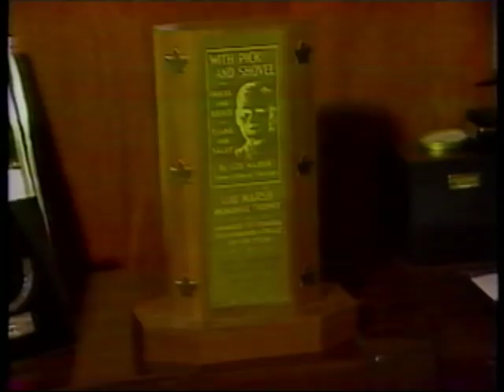Rower George Hungerford, Judge Davie Fulton, Rhythm Pals. THEN & NOW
THEN & NOW features 3 contrasting Vancouver celebrities. Lynne McNamara talks with politician/judge Davie Fulton who was appointed the Minister of Justice in 1957 under Conservative Prime Minister John Diefenbaker. He negotiated to patriate the Canadian Constitution, developing the Fulton/Fabreau formula.  Terry David Mulligan interviews George Hungerford who was in 1964 an Olympic Gold medalist in rowing (pairs) with Roger Jackson in Tokyo (the only Canadian medal that year). Lynne speaks with 2 of the 3  Rhythm Pals who formed in New Westminster, BC, in 1947, debuting on CKNW Radio. They performed on numerous CBC TV country music music shows including "Burns Chuckwagon" and in Toronto "The Tommy Hunter Show."